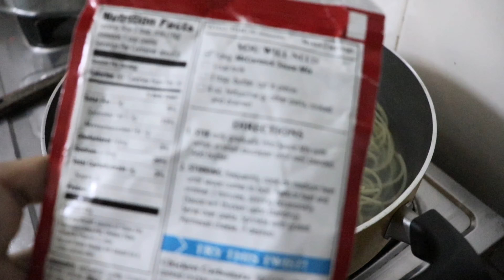Alfredo Spaghetti (Follow McCormick Alfredo Spaghetti Sauce Mix)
An easy for lazy people to make their own spaghetti.